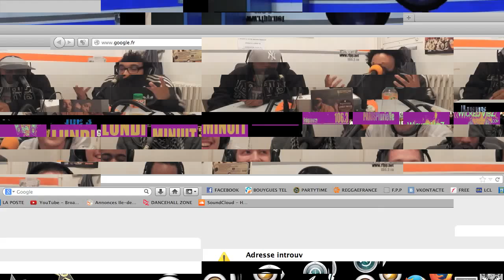LIEUTENANT (2013) @ Wicked Vibz Station 106.3 FM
Le 2 Décembre 2013 l'équipe de WICKED VIBZ STATION recevait pour la seconde fois LIEUTENANT artiste reggae dancehall originaire de la Martinique et de passage en métropole, sur les ondes de Fréquence Paris Plurielle 106.3 FM !.

Retrouvez WICKED VIBZ STATION tous les LUNDIS de MINUIT à 1H30